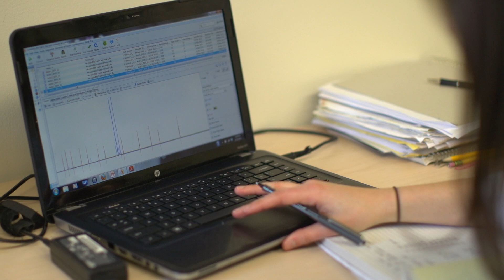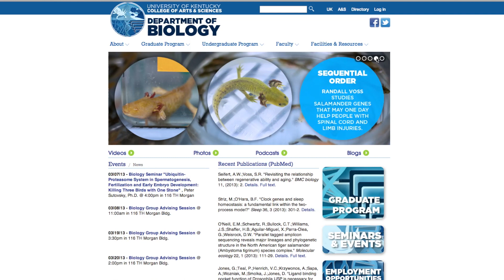Kentucky NSF EPSCoR success stories: Schyler Nunziata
Schyler Nunziata is a first-year Ph.D. student in biology at the University of Kentucky, and she's just one of the young scientists that can testify to the impact of Kentucky's Experimental Program to Stimulate Competitive Research, known as Kentucky EPSCoR. Nunziata received two grants from the National Science Foundation through EPSCoR. The first $5,000 grant, while she was a masters student at Eastern Kentucky University, funded her entire thesis project which involved collecting two lined salamanders, developing genetic markers, and genotyping the salamanders. The second grant, as a Ph.D. student at the University of Kentucky, allowed her to prepare a pilot study. Nunziata says, "EPSCoR helps get students into research, helps develop them as scientists. For me, it allowed me to delve deeper into a field that I was interested in and find out what research was like and what a career in research would entail. EPSCoR has had a huge impact on my career path."

Kentucky EPSCoR has been the channel for over $430 million in research funding to the Commonwealth's academic institutions. Over 80 percent of this funding has been competitively won from federal research programs. In addition to supporting 1,400 research jobs and providing research training for over 2,300 students, this funding has created 21 research centers and major research initiatives on Kentucky's campuses.